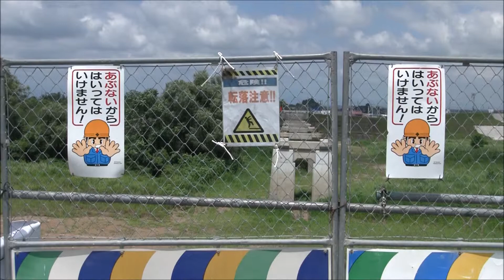橋解体⑤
宮城県大崎市にあった旧志田橋解体最終動画